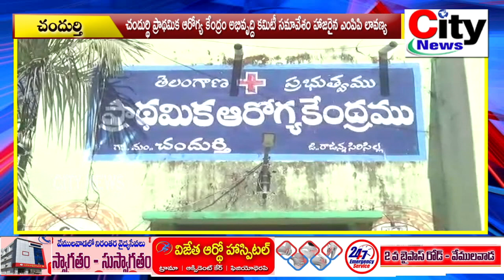చందుర్థి ప్రాథమిక ఆరోగ్య కేంద్రం అభివృద్ది కమిటీ సమావేశం హాజరైన ఎంపిపి లావణ్య | city news,vemulawada